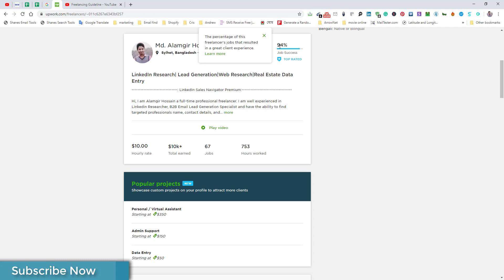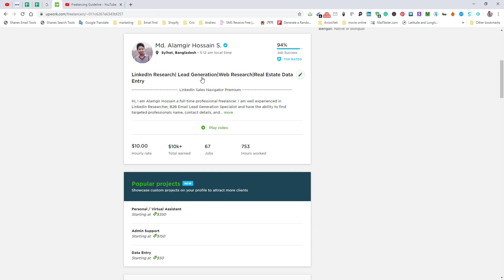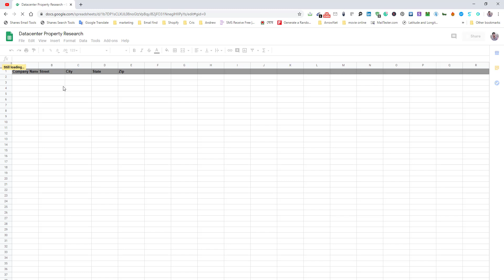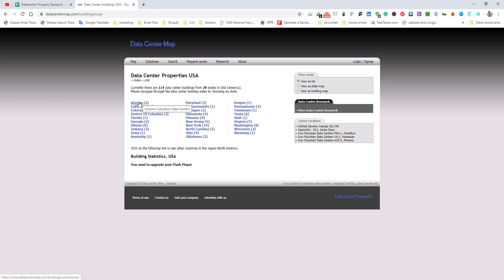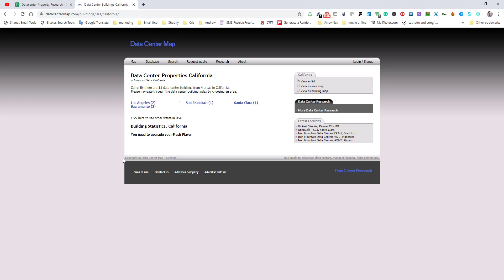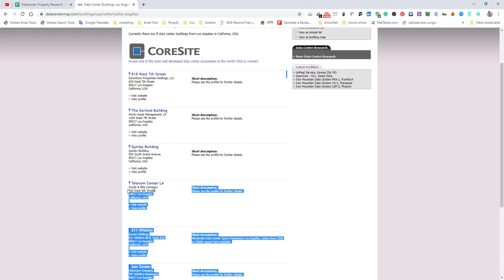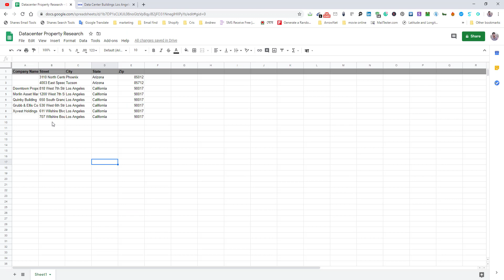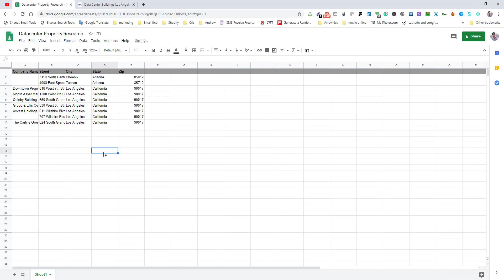Data Entry Tutorial Bangla | Copy Paste typing Work | Work from Home | Best Video For Beginner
In this data entry video tutorial, You will learn how to do simple data entry job online and generate good money for you and your family. And I also showed you the proof over the last year how much I earned by Copy Paste Typing Work. This video is for you guys who are interested in entry data entry sector and want to work on this sector. So, If you want to learn everything about data entry work in Bangla, I will teach every single thing to make you a data entry professional. In this channel, I will data entry tutorial Bangla full course for you.

Work from home data entry jobs are the easiest way to make money online if you know basic about the internet, relevant skills and freelancing industry, you are all up to start earning money online by providing data entry services to clients.

Professionally I am a Freelance Virtual Admin Assistant with extensive knowledge and skills in Lead Generation, Data Entry, LinkedIn Marketing, Web Research, Email Marketing, Digital Marketing, and from my online earning journey since 2016, I learned many ways to make money online and I have been leveraging ways to generate active and passive income consistently.

As I love sharing my knowledge, I have created this YouTube channel, where I have already uploaded many beginner-friendly videos, and I am going to upload more.

Bests,
AH Shaheen